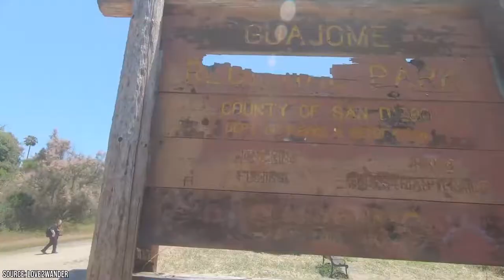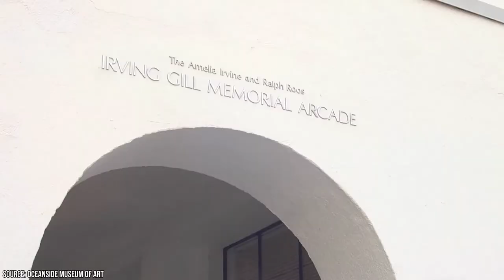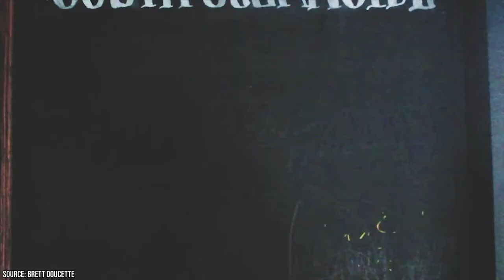Best Things to Do in Oceanside, California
Have you wondered about the best things to do in Oceanside, California? This is a beautiful city and is easily one of the best places to visit in California! Before you book your tickets, you want to plan ahead for the best things to in Oceanside, California. You want to make sure that you make the most out of your trip.

You can start by taking a walk on the Oceanside Pier. In fact, you’ll probably want to walk on this pier several times during your vacation. It’s a great way to see the beauty of Oceanside and to reflect upon your trip.

Oceanside isn’t just known for its natural beauty, however. It’s also a great place for museums – as you can visit the Oceanside Museum of Art as well as the California Surf Museum. If you’re a history buff, you’ll love visiting the Heritage Park Village and Museum.

There are also several beaches that you can visit in Oceanside, California. The city also has many great options for dining and shopping. It’s a great place to visit as a solo traveler, with your partner, or with a group of friends or your family. It’s a charming city where you’ll meet other travelers as well as friendly locals. You’ll wish that you had visited Oceanside earlier and you’ll likely plan a second trip!

These are just some of the best things to do in Oceanside, California. We know that you’ll love your trip here and that on your way home, you’ll already be planning a second visit.

It’s one of the most beautiful places in the state and can rival any other great city in the West Coast! We know that you’ll enjoy your trip!

Watch this video to learn more about the best things to do in Oceanside, California!

9 Best Things to Do in Oceanside, California